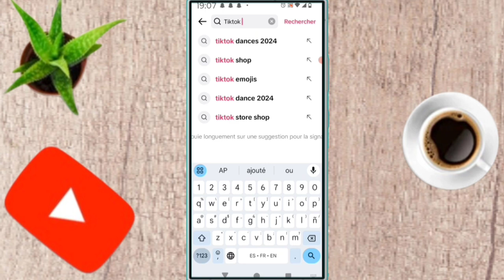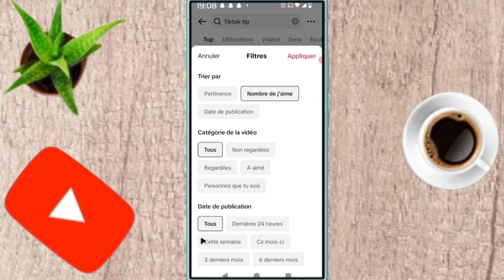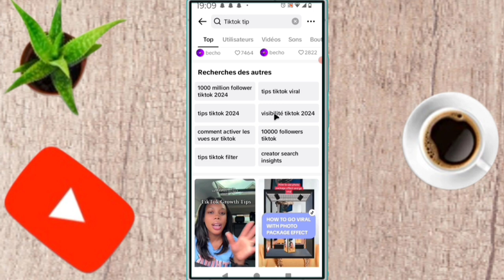✅ Voici comment débloquez ta visibilité sur Tiktok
dans cette vidéo on apprend que tu expliques Comment débloquez ta visibilité sur tiktok , dans cette vidéo et vous et moi qui avons aimé la vidéo laissez un commentaire et partagez et dites-nous ce que vous pensez de cette vidéo et vous et moi qui venons de rencontré la chaîne Abonnez-vous et activez la cloche pour ne pas rater les prochaines vidéos et ne pas nous oublieret n'oubliez pas nous venons d'activer une boutique sur la chaîne visitez nous merci .

Vidéo app
Vidéo Facebook
Vidéo youtube
Vidéo tiktok
Vidéo Instagram
Vidéo internet